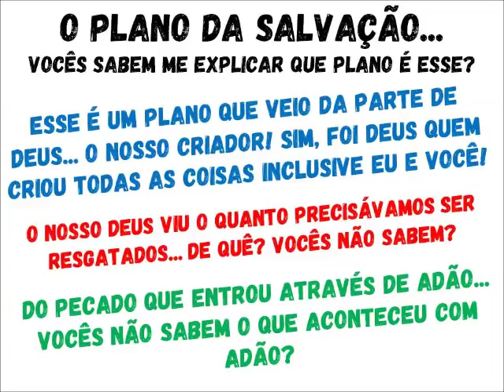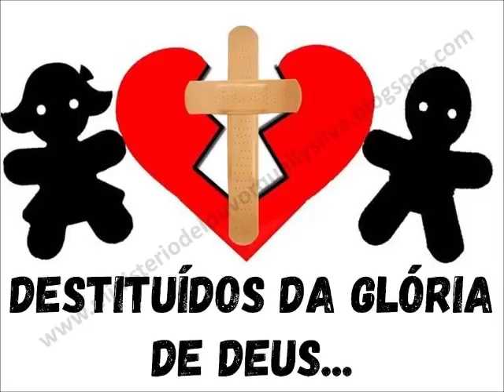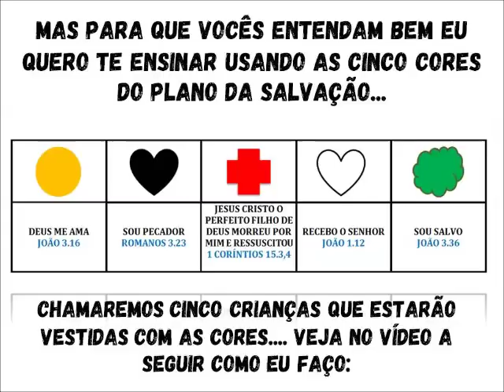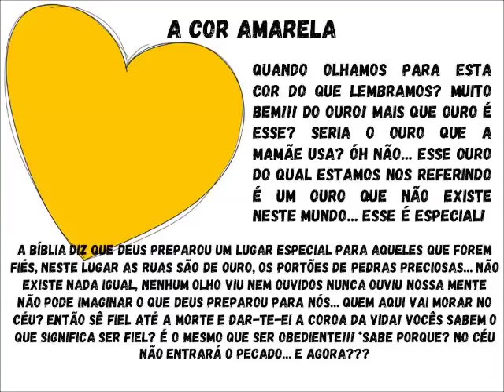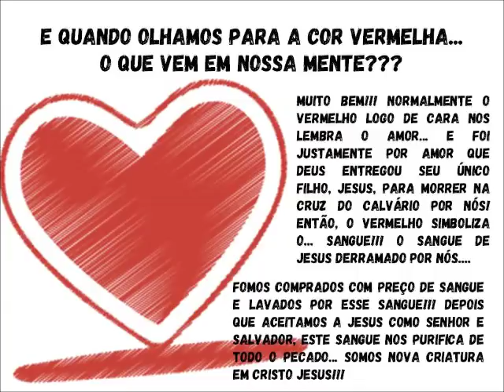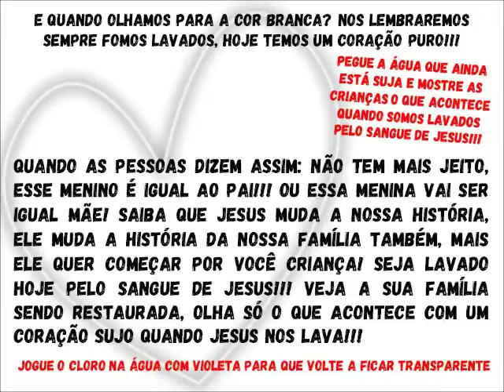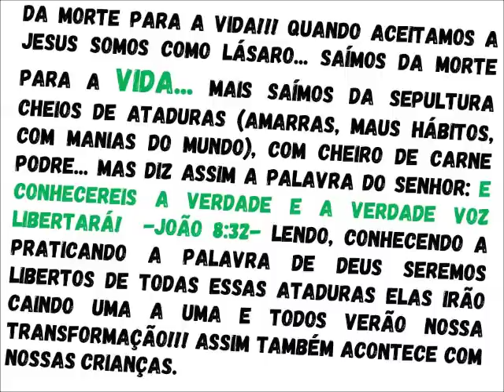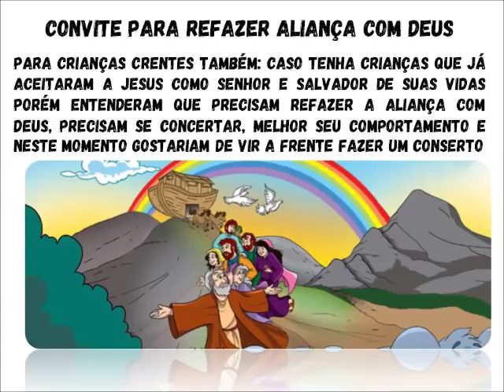PREGAÇÃO E ORNAMENTAÇÃO: O PLANO PERFEITO... O PLANO DA SALVAÇÃO | Imagens no descrição